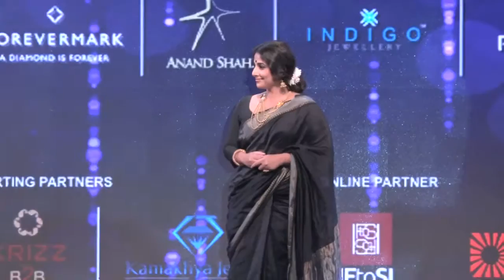Vidya feels, she is unofficial brand ambassador of Handlooms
Recently, when Vidya Balan was asked about being brand ambassador for handloom outfits if approached, this is what she had to say.